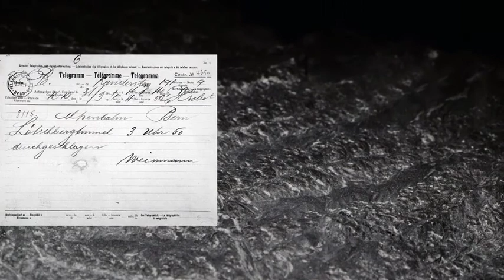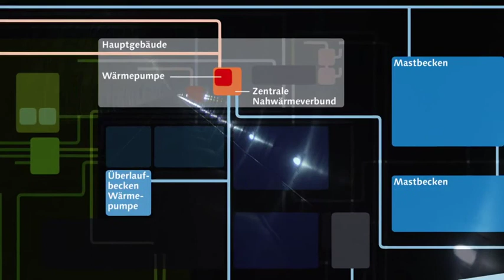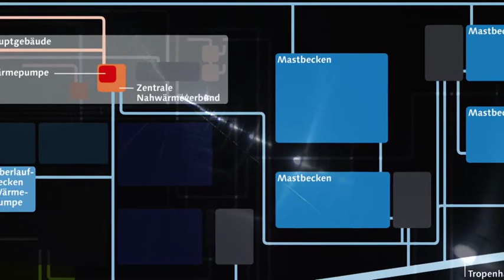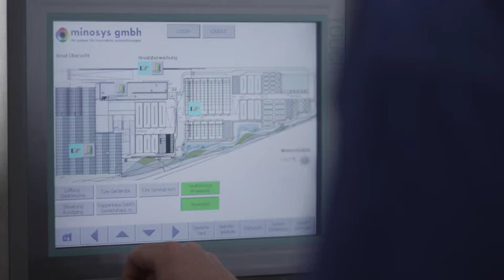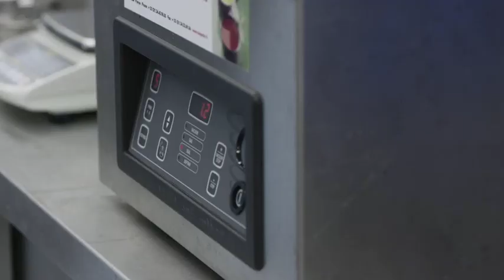Ausflugsziele.ch präsentiert: Tropische Insel in den Alpen - Tropenhaus Frutigen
Die Tropen laden ein -- und dies mitten im Berner Oberland! Im Tropenhaus Frutigen erleben Sie eine spannende Kombination aus exotischer Pflanzenwelt, Aquakultur mit Sibirischen Stören und Wissensvermittlung. Das Tropenhaus arbeitet mit einem zukunftsweisenden Energiekonzept mit der Erdwärme aus dem Lötschberg im Zentrum.